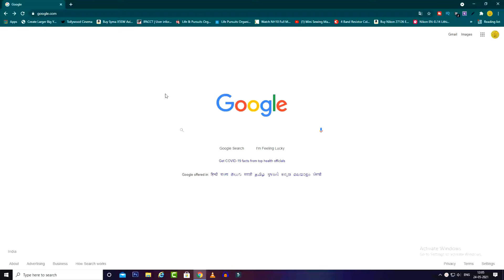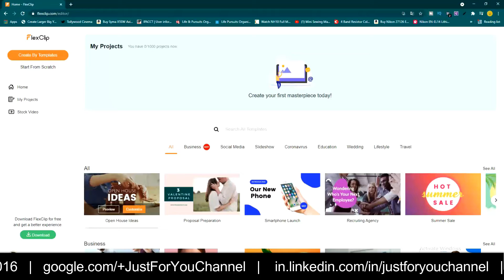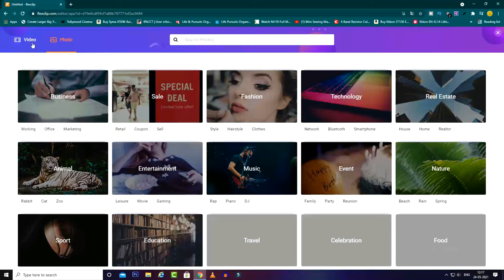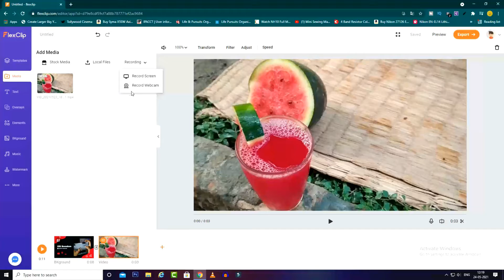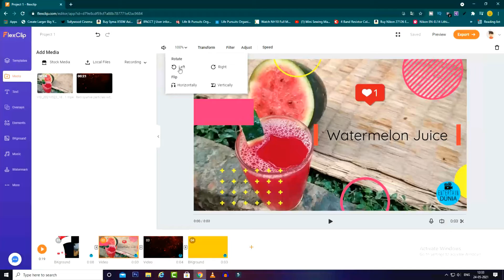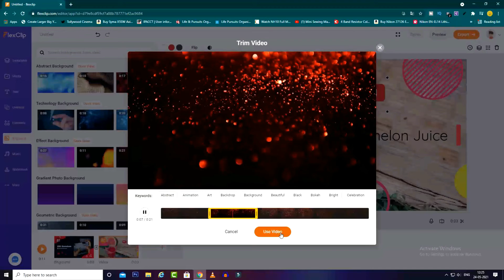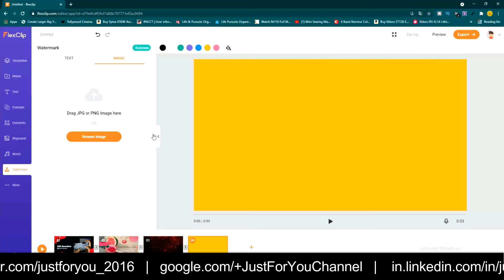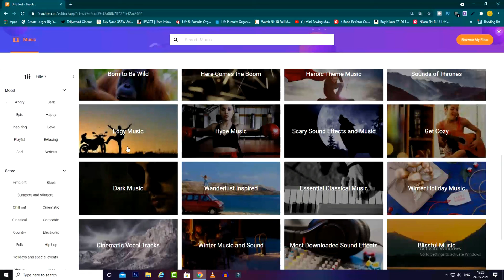Best Online Video Editing Software Without Watermark | FlexClip Video Editor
Best online video editing software without watermark , FlexClip video editor for all social video maker or movie maker.

SOCIAL LINKS